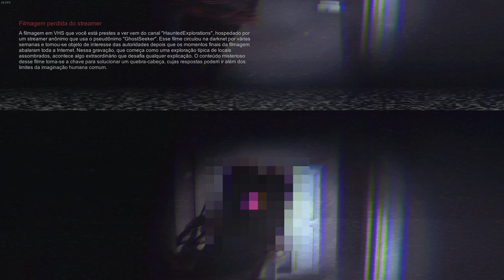Whispering Lane: Horror - Gameplay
Descubra os segredos sombrios da casa abandonada em Whispering Lane neste jogo de terror psicológico. Navegue por reviravoltas perigosas, onde cada curva revela uma mistura de horror e mistério. Você consegue descobrir a verdade antes que a escuridão o consuma?